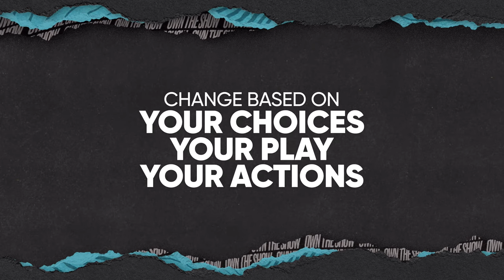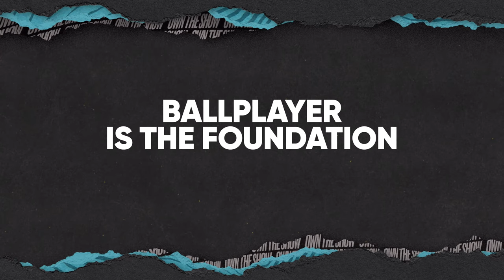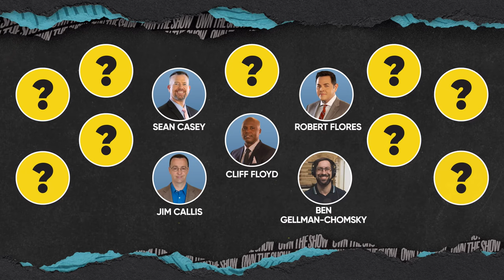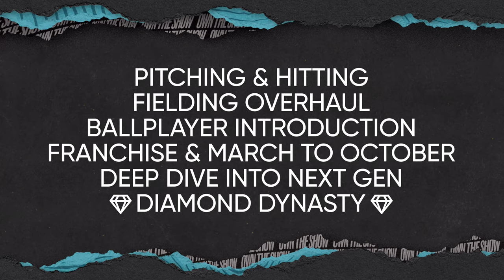MLB The Show 21 Feature Premiere | Ballplayer Introduction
Ramone is joined by Ben, John, and Tony to chat about Road to the Show, Two Way Player, and the all-new Ballplayer features in MLB The Show 21.